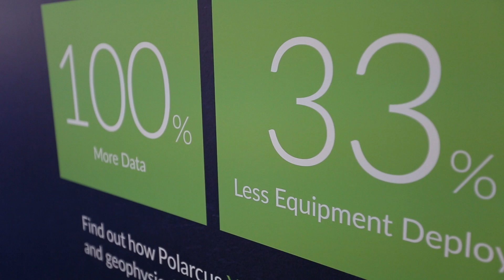Polarcus is entering a New Era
Through innovations like XArray™ and onboard processing together with our unique environmental agenda Explore Green™, we are setting a new precedent for the seismic industry.

Our core values remain at the epicenter of our operations, allowing us to continuously exceed expectations and set new standards for seismic data quality and operational efficiency.

Hear Rod Starr - CEO,  Duncan Eley - COO - Phil Fontana - Chief Geophysicist - James Wallace - Senior Geophysicist and Peter Zickerman, founder of Polarcus, explain how we do it.